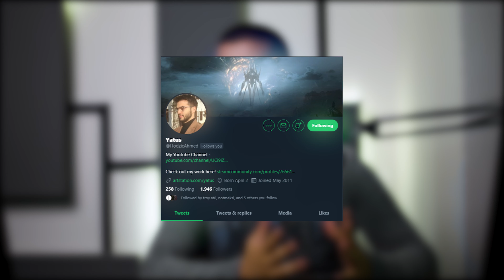Is Game Development For YOU???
Do You Even Game Dev Bro???